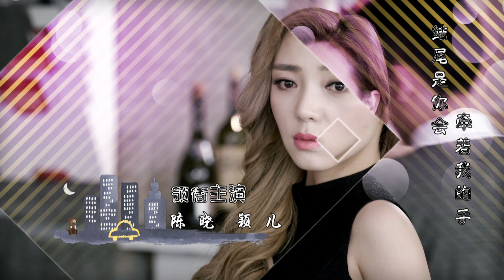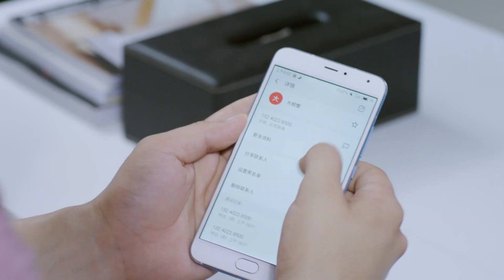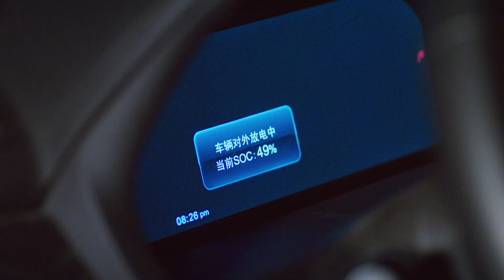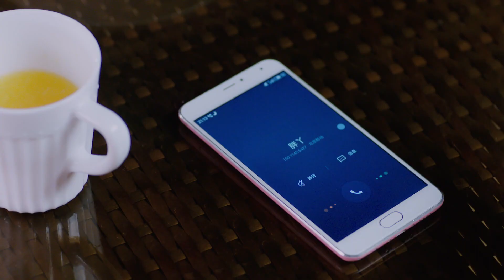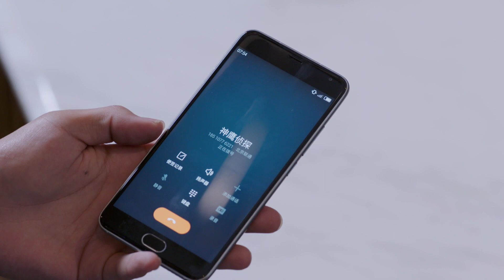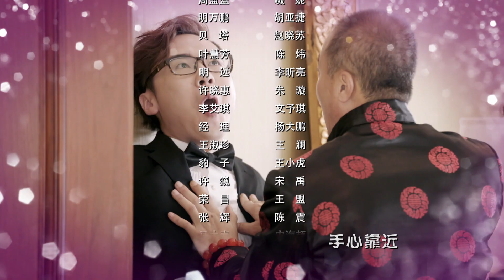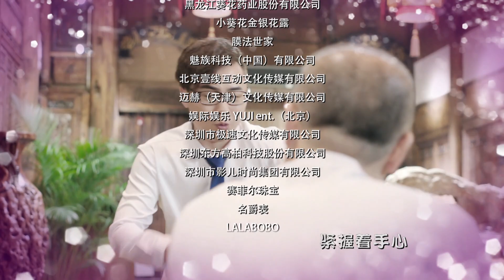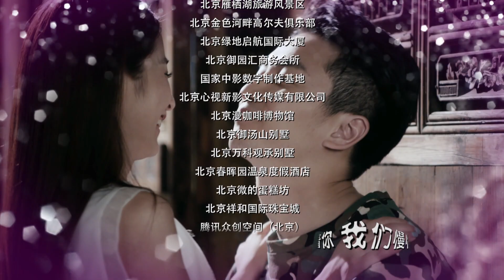【Eng Sub】舒克与桃花 EP 36（陈晓，颖儿主演）| The Fantastic Romantic Luck of Shu Ke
📢《舒克与桃花》每晚20:00 (GMT+8) 准时播放

💬剧情简介
该剧讲述了一个怀揣设计师梦想的售楼员舒克，在北京遇上条件各种优越的陶花，而这个奇妙缘分在两人中就这样离奇展开的故事。

富二代作女陶花以跳楼威胁男友反被甩，还害得售楼员舒克差点丢了工作。两人几番过招之后，各取所需上演了假结婚的戏码。舒克先后遭遇了铁面岳母、兴师问罪的青梅竹马、亦敌亦友的顽主岳父以及暗恋自己的陶花闺蜜，一时间各种麻烦接踵而至，二人骑虎难下，却也在相互瞭解中有了真感情。假结婚的事情终于败露，陶花母亲对舒克各种嫌弃后要求舒克放弃设计师梦想，进入自己的家族企业中帮忙，舒克无奈同意。舒克以董事长准女婿的身份在职场上经历了各种大起大落，陶花把生活和工作的重心全部放在舒克身上，导致两人的关係逐渐失衡，两人昙花一现的爱情以分手而告终。在舒克脚踏实地开始追逐自己梦想的时候，陶花家的公司被人暗算遭遇破产，众叛亲离，舒克不管陶花的拒绝，第一时间回到了陶花的身边，两人共同努力，在收穫了事业的成功后也步入了真正的婚姻

💬製作亮点：
作为一部都市爱情轻喜剧，《舒克与桃花》以极富幽默感的台词和对现实生活的细緻刻画吸引了众多年轻人的关注，不少粉丝甚至称其是近些年来爱情剧中的一股清流。